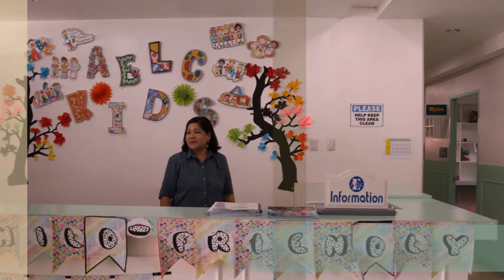Học tiếng Anh tại Philippines - trường Anh ngữ AELC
Du học Philippines - Cùng học tiếng Anh tại Trường Anh ngữ AELC tại thành phố Clark, Philippines.

Địa chỉ: Tòa nhà Saigon Prime, 107 Nguyễn Đình Chiểu, phường 6, quận 3, tp. Hồ Chí Minh